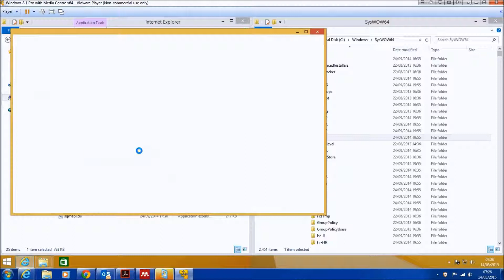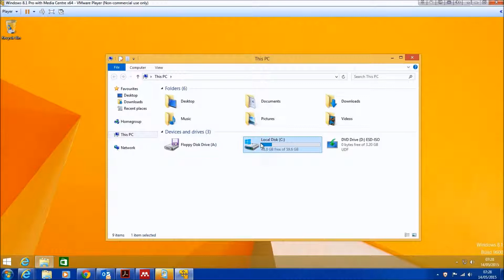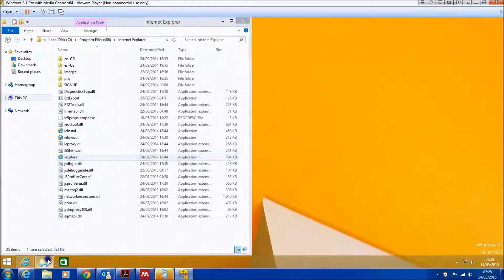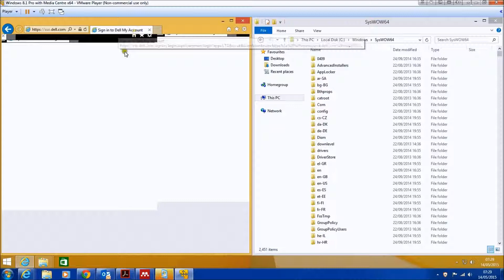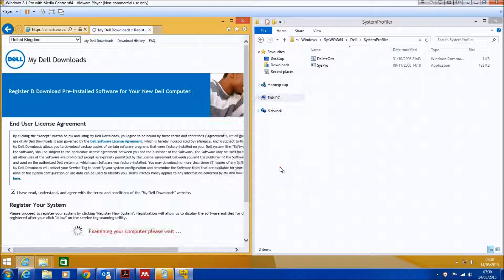My Dell Downloads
Demonstration of how to register with my Dell Downloads